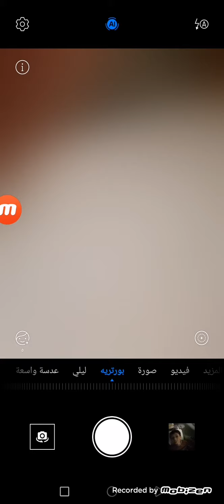٢١ نوفمبر، ٢٠٢٠